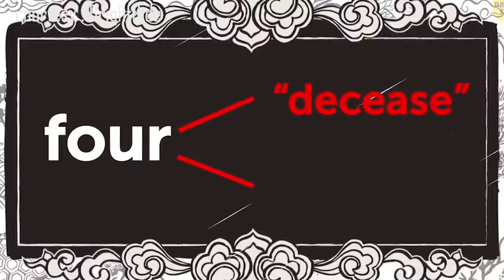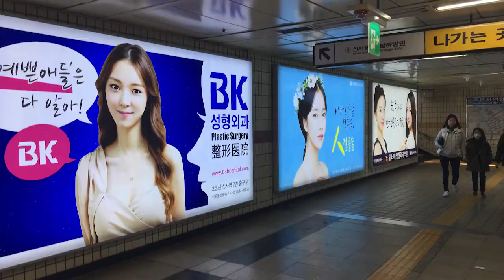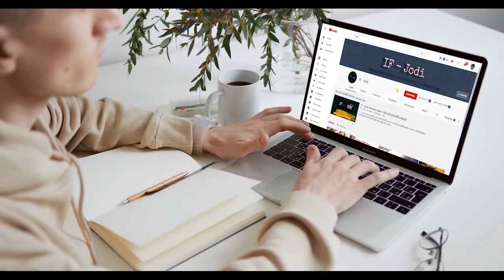দক্ষিণ কোরিয়ার 10 অদ্ভুত নিয়ম | 10 Strange Thing About South Korea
Hello friends, welcome to South Korea, the better twin of North Korea. There is something about the culture and the people of South Korea that make them unique from the rest of the world. Very close to Japan, South Korea is a very technologically advanced country that yet has a strong love for its own tradition. But today we will share with you some of the most fascinating, mind-blowing, and amazing facts about this Asian country that you will wanna travel there at the very first opportunity.do you know that Seoul is the capital of plastic surgery?
Before going to an unfamiliar country, you need to know about its culture. Especially if you are going to Korea, where society still follows certain traditions and has a hierarchical structure. One of these traditional countries is South Korea with its frightening characteristics and unusual taboos.

দক্ষিণ কোরিয়া সম্পর্কে 10 টি এমন অদ্ভুত তথ্য এই ভিডিওতে তুলে ধরা হয়েছে যেটা আপনাকে অবাক করে দেবে।
আপনার যদি ভিডিওটি ভাল লেগে থাকে তাহলে চ্যানেলের বাকি ভিডিও গুলো দেখবেন